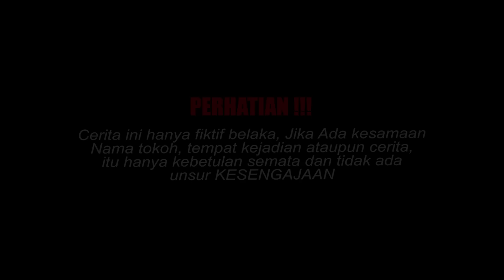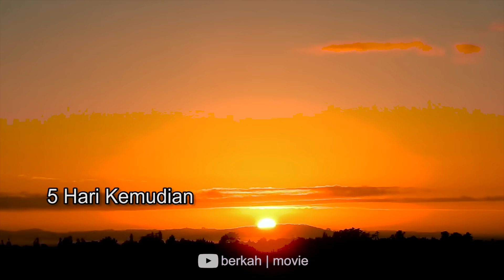KISAH SEORANG TENTARA MENINGGALKAN ISTRI YG HAMIL DEMI TUGAS NEGARA! Endingnya Bikin Semua Menangis!